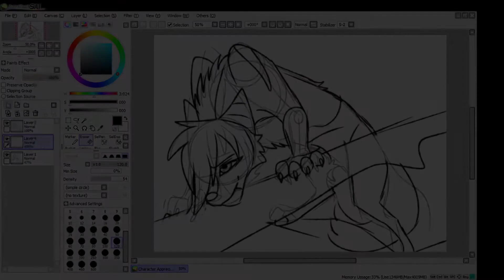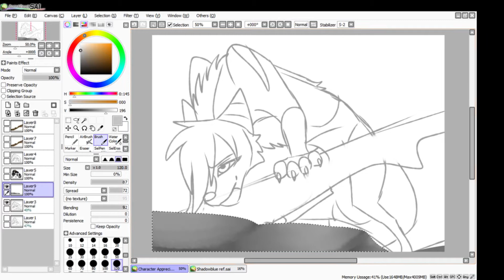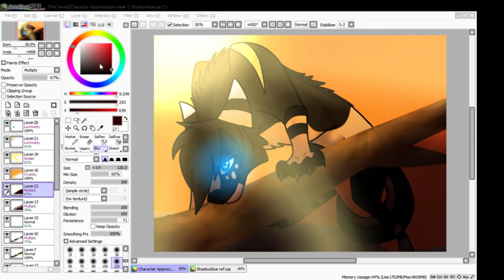Character Appreciation Week 1 | Shadowblue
READ DESCRIPTION!

This is a new series of speedpaints I've decided to do. It's kind of like my old series, "Appreciating the Voice Actor" but now I'm showing appreciation to characters as well as give some facts about them, or things I know about them. And this will be a weekly series.

Oh, did I mention that I'm allowing suggestions for characters but there are rules to it!
1. Can be anything (human, animal, alien, etc)
2. Must be from a comic (not including Marvel and DC)
3. I would need a reference to them!
4. Yes they can be your own characters, but I will only allow 2 every other month.
5. These characters don't need to be popular, its simply showing appreciation to them.

Facts about Shadowblue
Shadowblue is the youngest of four pups, and she is the only one that has full blue eyes.

Shadowblue is the fourth generation of "Wolves Truth" holders, and she is related to the second and third generation.

She is very, very, stubborn and will not make a move to approach another unless they approach her first, this ties in with her relationship with Tylerfall

Anytime she can, Shadowblue will climb up a tree, she loves being up in the air for some reason...

In her later life, Shadowblue has a total of six pups, her first was not with her mate Tylerfall.

Dispite her harshness, Shadowblue is a caring wolf who you just have to break through her shell in order to see the sensitive side of her she holds behind her facade of intimidation.

-Voice Actor(s)/Actress(es)-
Shadowblue - TheSprintingCoywolf